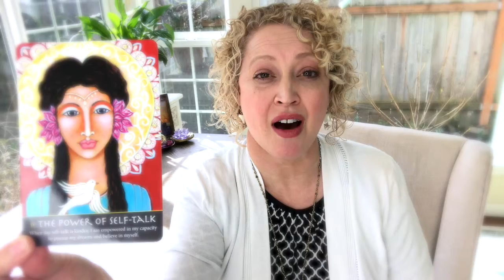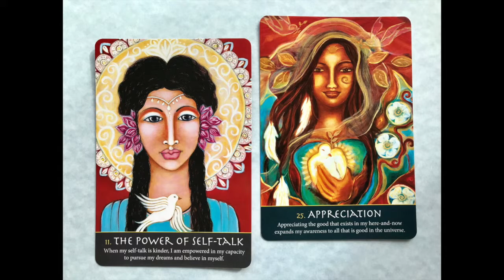Mar 11th - 17th: Talk Pretty to Yourself! - WEEKLY ORACLE GUIDANCE FOR LIGHTWORKERS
TAPPING INTO THE ORACLE - Weekly Oracle Card Guidance for Lightworkers + EFT Tapping to move through any resistance

This week's Oracle Cards:
THE POWER OF SELF-TALK (what you're Working On)
APPRECIATION (your Way Forward)

Join me on Facebook each Friday where I tune into the challenge you're facing as a Lightworker and post the Oracle Card 's message.

Mondays, watch the video on YouTube or Facebook to get guidance on moving forward + we'll do an EFT Tapping round together to clear any resistance and get you into action!

Oracle Deck used: Soulful Woman Guidance Cards by Shushann Movsessian & Gemma Summers